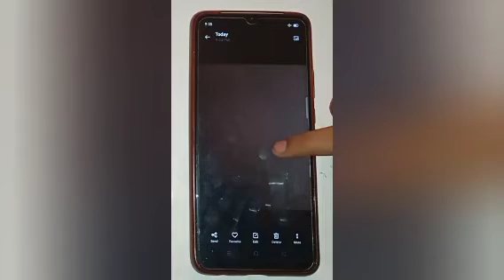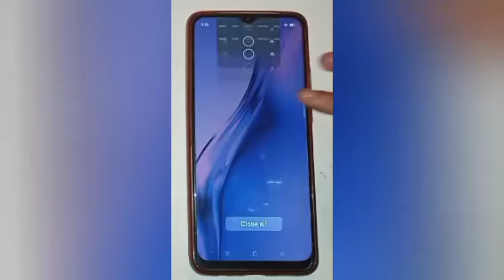How to off shutter sound in oppo a9,off shutter sound setting Enable OPPO A9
How to off shutter sound in oppo a9,off shutter sound setting